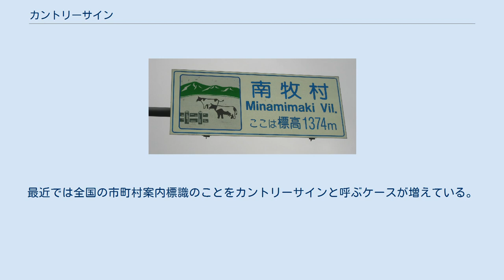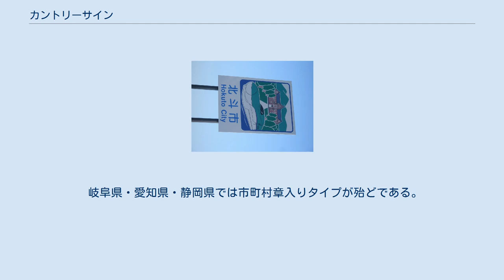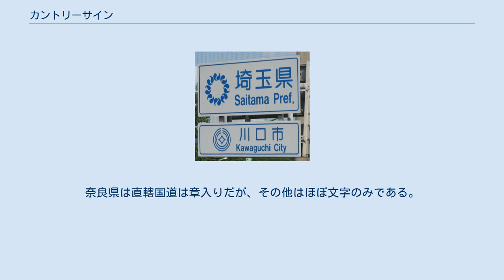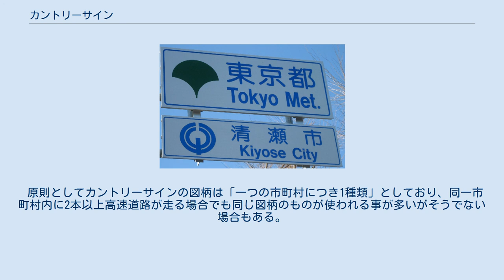カントリーサイン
カントリーサインは、主に道路沿いなどに設置されている標識の一種である。
都府県市町村の境界となる道路上に設置され、行政地域の名称と共に、所によっては都道府県章および市町村章や各々の町の名物などシンボルを掲げているのが特徴である。
 本来『カントリーサイン』と言う名称は北海道の市町村案内標識のことを指し道内だけの呼び名であり正式には市町村案内標識(標識形式 101、102系)である。
最近では全国の市町村案内標識のことをカントリーサインと呼ぶケースが増えている。
 カントリーサインの設置は自治体ごとに異なり、地域によっては都道府県ではなく各市区町村に任せられている事例も多く、終始一貫通じて統一されていない地域もある。
 北海道では北方領土を除く179市町村すべてに対してイラストが描かれている標識が作られ、国道、道道、市町村道脇に掲出されているほか、島嶼の町（奥尻町など）でもカントリーサインが港に設置されている。
 市町村章入りが主流だが、群馬県や埼玉県の一部ではイラスト入りのものが見られる。
 岐阜県・愛知県・静岡県では市町村章入りタイプが殆どである。
 京都府や兵庫県では市町村章入りが主流であるが一部ではイラスト入りが設置されている。
三重県、滋賀県ではほぼ市町村章入り、大阪府では市町村章入りが主であるが全市町村が章入りが設置されているわけではない。
和歌山県では市町村章入りも設置されているが文字のみ、非設置の箇所も多く存在する。
奈良県は直轄国道は章入りだが、その他はほぼ文字のみである。
 高速道路においては、1980年代から各都府県や各市町村境にカントリーサインの整備が進められた。
それ以前はイラストのない「XX県」「XX市」などの文字のみ標識がほとんどであったが各地域の名物のイラストが描かれた標識（うるおい標識･ふるさと標識）が設置されるようになった。
また、平成の市町村合併で消滅した自治体のカントリーサインが撤去されたままで新しい自治体のカントリーサインが設置されていないところも多くみられる。
現在では新設された高速道路や老朽化に伴い標識が交換されたものでは文字のみが主流になりつつある。
 原則としてカントリーサインの図柄は「一つの市町村につき1種類」としており、同一市町村内に2本以上高速道路が走る場合でも同じ図柄のものが使われる事が多いがそうでない場合もある。